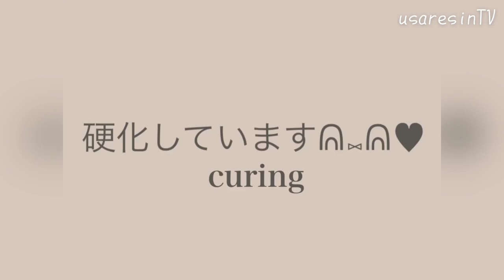【ＵＶレジン 太陽と月🌙.*·̩͙】DAISOのメタルパーツを使用してゴージャスなピアスを作りました♡【ハンドメイドアクセサリー作り方✨】RESIN accessory earrings.☀️＆🌙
いつも動画を観に来てくださり✨またコメントをしてくださりありがとうございます💖

とても励みになっております😇✨

本日の動画は……✨DAISOのメタルパーツを使用してレジンパーツと組み合わせてゴージャスなピアスを作成しています💖

とても簡単なのですが……✨これからの季節にぴったりのクリア感のあるアクセサリーに仕上がりました✨

キーホルダーでもバックチャームでも映えそうなデザインだと思います😇✨

～Follow me♡～
usaresin_tv

usaresin_tv

【ＵＶレジン ダイソーレジンキット✨】DAISOレジンキットのモールドを使用してアクセサリーを作ってみました💖【ハンドメイドアクセサリー作り方✨】RESIN accessory earrings